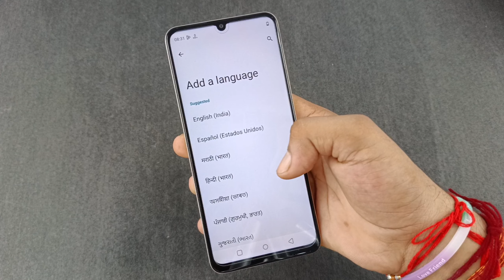Realme C51 change language setting | realme C51 me language change kaise karen